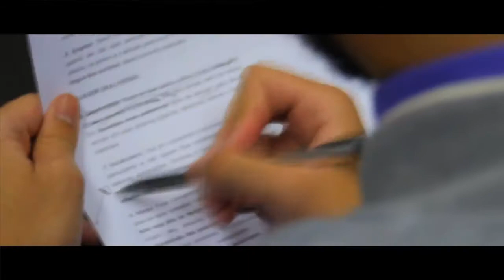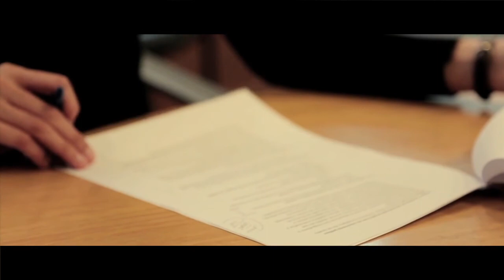Entrevista com Luiz Antônio Cunha (03/05/2012)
Em 3 de maio de 2012, Luiz Antônio Cunha concedeu sua segunda entrevista ao projeto Memória das Ciências Sociais no Brasil. Clique em "Mostrar mais" para a minutagem.

00:00:33 A demanda de países estrangeiros por cientistas sociais brasileiros recém- formados em sua época.
00:01:56 O pós-doutorado na França.
00:05:06A experiência em Guiné-Bissau, através da Universidade Cândido Mendes.
00:12:44 A missão de formar professores na Guiné-Bissau.
00:13:35 O tema da política educacional na Guiné-Bissau.
00:15:30 O método Paulo Freire na educação: contradições em sua prática em Guiné-Bissau.
00:16:56 A importância da sua experiência na Guiné-Bissau.
00:18:11 Os contatos importantes realizados na Guiné-Bissau.
00:20:03 A necessidade de aproximação acadêmica dos países de língua portuguesa.
00:21:07 Contatos com intelectuais portugueses.
00:22:29 O Observatório da Laicidade do Estado (OLE) e os países de língua portuguesa.
00:24:18 Referências fundamentais durante sua trajetória.

Luiz Antônio Constant Rodrigues da Cunha graduou-se em Sociologia pela Pontifícia Universidade Católica do Rio de Janeiro (PUC-RIO) em 1967.Concluiu o Mestrado em Planejamento Educacional pela mesma universidade em 1972 e o Doutorado em Filosofia da Educação pela Pontifícia Universidade Católica de São Paulo (PUC-SP), em 1980. Em 2010 integrou a Câmara de Educação Superior do Conselho Nacional de Educação, da qual se desligo em 2011. Atualmente é professor titular da Universidade Federal do Rio de Janeiro (UFRJ).